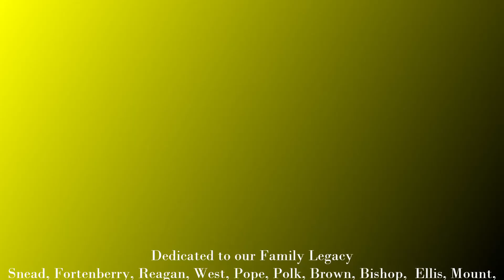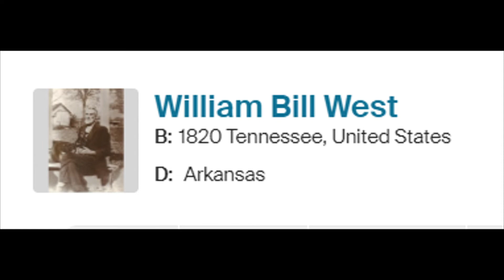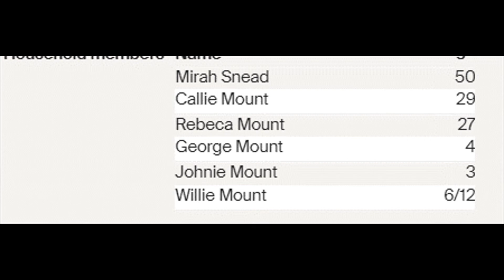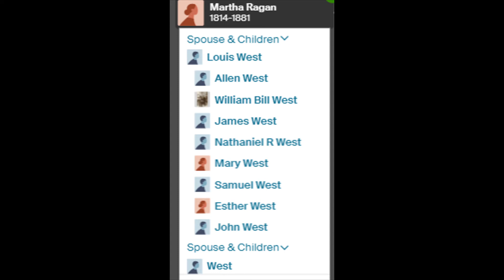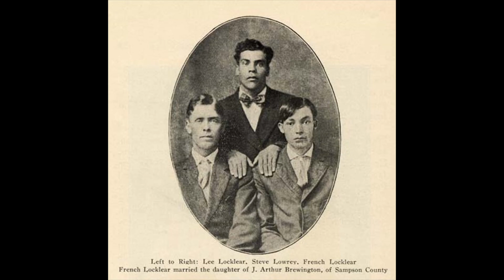2012 Brown Family Reunion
Family Reunion for the Brown Family in San Antonio, Texas